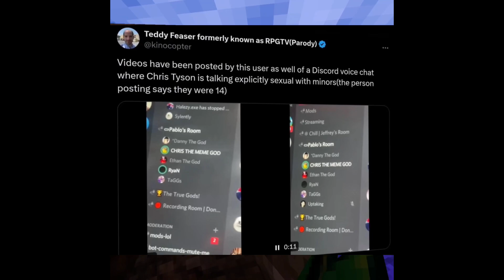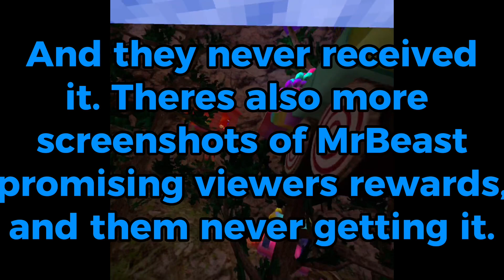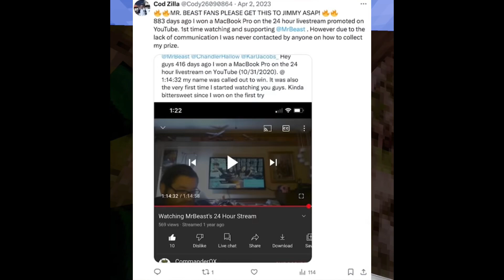The MrBeast Drama…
Covering the drama.